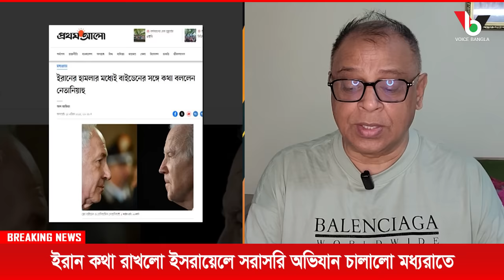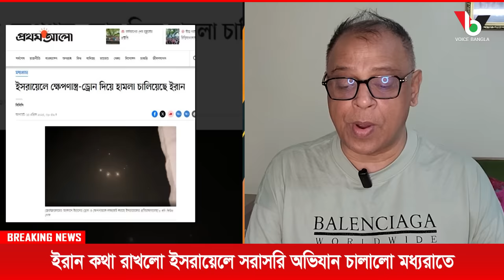ইরান কথা রাখলো ইসরায়েলে সরাসরি অভিযান চালালো মধ্যরাতে I Mostofa Feroz I Voice Bangla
ইরান কথা রাখলো ইসরায়েলে সরাসরি অভিযান চালালো মধ্যরাতে I
Iran launched a direct attack on Israel in the middle of the night

*** ANTI-PIRACY WARNING ***